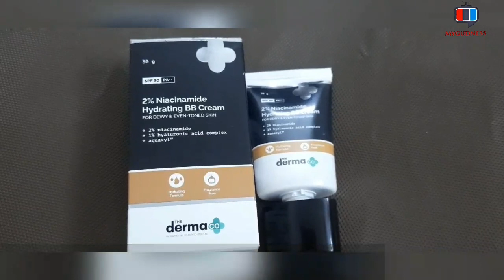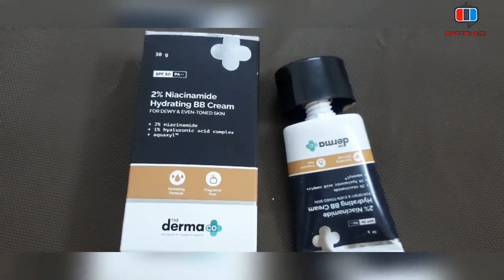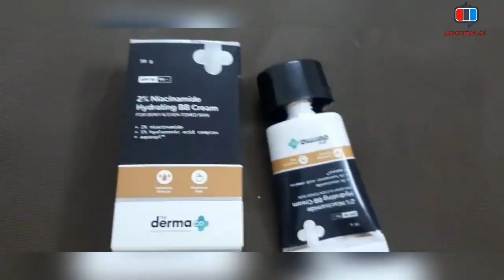Derma Co BB cream Review |BB cream for dry skin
derma co bb cream Review
derma co bb cream benefits
the derma co bb cream
derma co bb cream shades
melasma face cream

bb cream for daily makeup

The Derma Co 2% Niacinamide Hydrating BB Cream with SPF 30 PA++ Enriched with 1% Hyaluronic Acid Complex & Aquaxy
Bb cream for dusky skin
bb cream kaise lagaye
bb vs cc cream
benefits of derma co bb cream
dd cream
my glamm bb cream